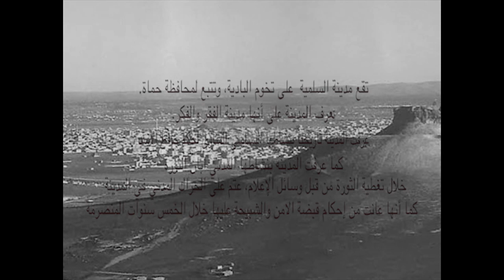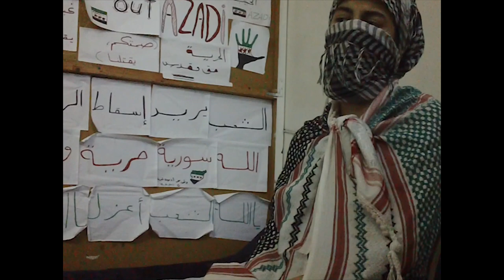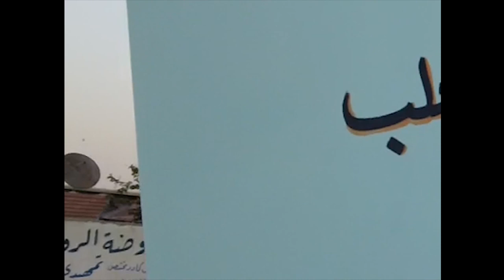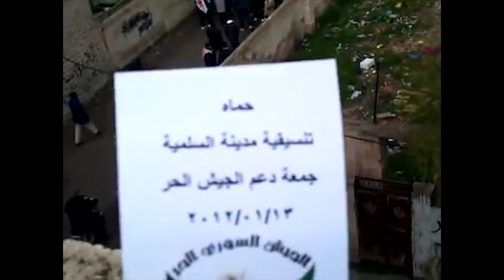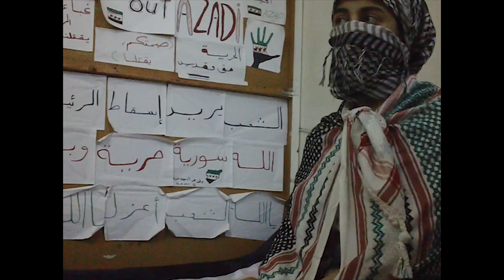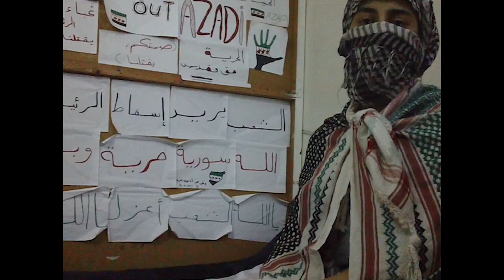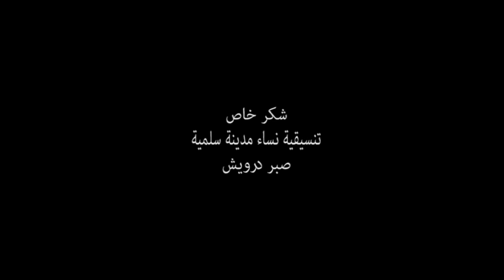Salamiyah: Ladders to Heaven, a film by Orwa al-Mokdad (Cities in Revolution - SyriaUntold)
The story of the town of Salamiyah in the Syrian revolution.

Credits
Directors: Dellair Youssef
Supervision: Mohammad Dibo
Mixage: Orwa al-Mokdad

Special thanks to:
Salamiyah Women Coordination Committee
Sabr Darwish

This film is part of the Cities in Revolution project funded by the Ebticar grant from Canal France International (CFI) and the European Union.